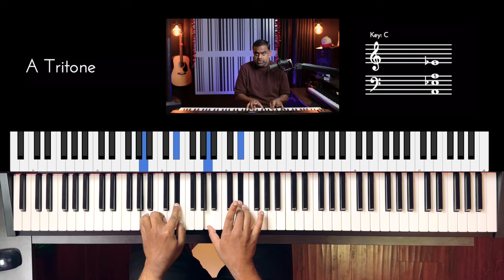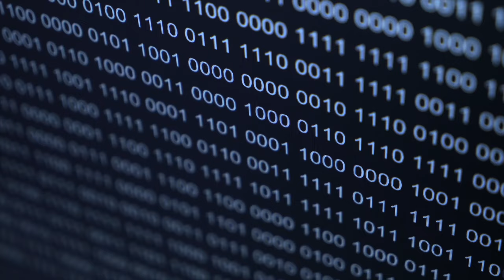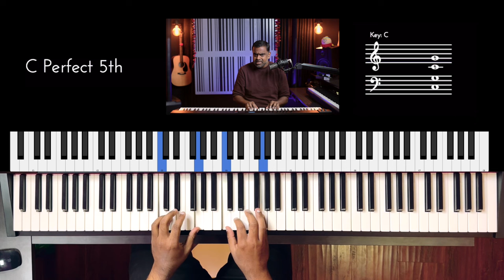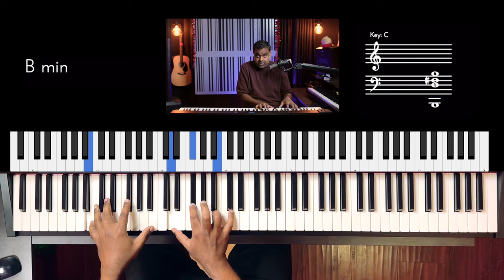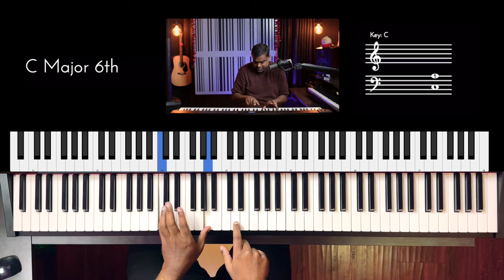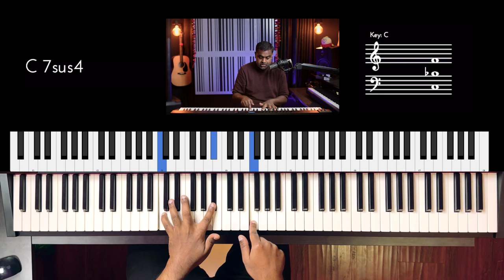All About Intervals - Learn, Classify & Practice with Ease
In this Music Theory Tutorial, you'll explore the classification of musical intervals from multiple perspectives. Learn about ascending, harmonic, and mystery intervals, as well as how different cultures and learning systems approach them. We'll understand comparisons between consonance vs. dissonance, key vs. scales, and how intervals relate to chords and inversions. Plus, get song examples and practical tips to apply intervals in your playing!

00:00 - What you will Learn?
00:50 - What is a Musical Interval?
02:26 - Ascending Intervals
03:10 - Harmonic Intervals
04:07 - Polyphonic vs Monophonic Instruments
04:51 - Point of Reference
06:18 - Consonance vs Dissonance
07:01 - Mystery Intervals
08:53 - Different Cultures and Learning Systems
09:14 - Difference between Key & Scales
10:54 - The True Root & Swaras
13:27 - Some Song Examples
14:38 - Wrt Chords & their Inversions
16:21 - Temporary Root Concept
17:25 - Neighbour Notes
19:05 - Simple vs Compound intervals
19:50 - 9, 11 & 13
21:32 - Diatonic vs Chromatic Intervals
24:44 - Opposites Attract!
25:50 - Step Wise and Leap wise Motion
26:25 - Somewhere Over the rainbow